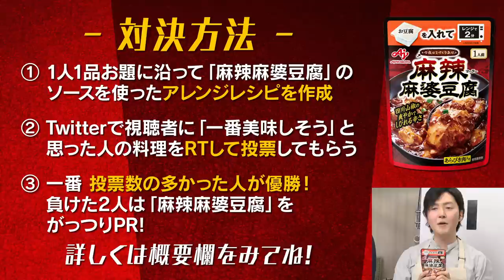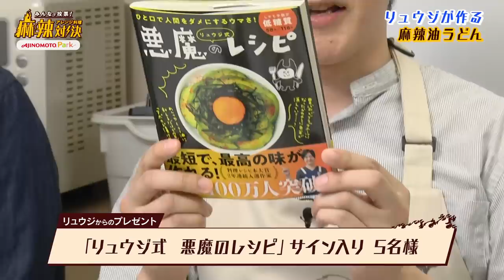食欲もお酒も両方進む!？【麻辣油うどん】麻辣アレンジ料理対決-PART4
「今夜はてづくり気分」みんなで投票！麻辣アレンジ料理対決

～2戦目「おつまみレシピ」～
PART4 リュウジの【麻辣油うどん】

★今回のレシピはこちら↓
「麻辣麻婆豆腐」　　　1パック
おろしにんにく　　　　半片
冷凍うどん　　　　　　１玉
卵黄　　　　　　　　　１個
小ねぎ（小口切り）　　適量
酢　　　　　　　　　　小さじ１
辣油　　　　　　　　　適量

「みんなで投票！麻辣アレンジ料理対決」とは？

味の素KKの「今夜はてづくり気分」‹麻辣麻婆豆腐›を使って、僕と休日課長さんと伊地知さんがそれぞれアレンジレシピを開発！みんながアレンジレシピに投票することで勝敗が決まります！

投票期間：2020年3月30日(月)～4月2日(木)23:59まで

★1戦目PART1の動画はこちらから！

投票方法はこちら！

★方法１・・・キャンペーン応募数：1口
②リュウジさん、休日課長さん、伊地知さんの中で一番食べてみたいと思った人の‹投票用ツイート›をリツイート！

★方法２・・・キャンペーン応募数：5口
②応援したい人のアレンジレシピを作って、商品と一緒に写真を撮影！
③「味の素のマーラー対決」「@AJINOMOTOPARK」と、応援したい人のハッシュタグ「リュウジさんに投票」もしくは「休日課長さんに投票」もしくは「伊地知さんに投票」をつけて、写真と一緒にTwitterで投稿！

リュウジさん、休日課長さん、伊地知さんのプレゼントの詳細はこちら！

主に千葉県千葉市で活動してます！

★2018年レシピ本大賞入選★【やみつきバズレシピ】

◎【容器に入れてチンするだけ! ほぼ1ステップで作れるレンジ飯】

★新刊絶賛発売中★
ーーーーーーーーーーーーーーー